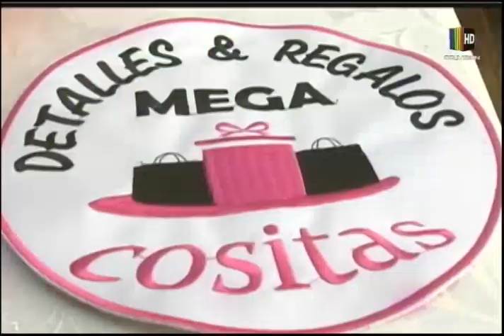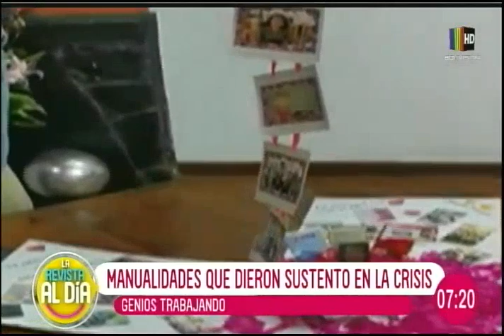Regalos que despiertan emociones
En un completo informe de ''Al Día'' le mostramos en detalle diferentes detalles y regalitos que despiertan múltiples emociones en quienes lo reciben. Estos productos han entregado sustentos a familias en tiempos de crisis.